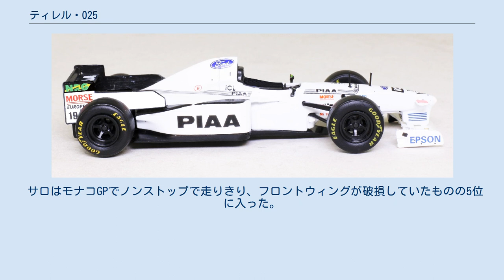ティレル・025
ティレル・025は、ティレルが1997年のF1世界選手権参戦用に開発したフォーミュラカー。
チーム3年目のミカ・サロと、フットワークから移籍したヨス・フェルスタッペンがドライブした。
 025は前年の024の発展型であった。
エンジンは信頼性に欠けるヤマハのV10エンジンから、フォードのV8エンジンを搭載した。
しかしながらこれはV10車に対してパワー面で劣るものであった。
 シーズンはチームにとって期待はずれなものとなった。
シャシーのバランスは良くドライバーも有能であり、戦略も良かったものの、目立った結果は残せず、ランキング下位を同じくV8を搭載するミナルディと争った。
チームのフラストレーションは、予選や決勝で上位陣に近い位置に付けることはできたものの、結果につながらないことから高まっていった。
 サロはモナコGPでノンストップで走りきり、フロントウィングが破損していたものの5位に入った。
ケン・ティレルは1998年シーズン前にチームをブリティッシュ・アメリカン・レーシングに売却したため、このポイントがティレルのF1における最後のポイントとなった。
 チームは結局2ポイントを得、コンストラクターズランキング10位でシーズンを終えた。
 本マシンの特徴の一つとして、コクピット両脇に追加されたウィングがあり、スター・ウォーズシリーズに登場した戦闘機になぞらえて「Xウイング」の名称で呼ばれた。
ただし025においては常設ではなく、モナコ（モンテカルロ市街地コース）のような高ダウンフォースを必要とするサーキットでのみ追加的に装備された。
このウィングはフェルスタッペンが黄色、サロがオレンジに塗られた。
 翌1998年に入ると、ティレルの後継車であるティレル・026はもちろんのこと、ジョーダン・198/フェラーリ・F300/ザウバー・C17/プロスト・AP01といった他チームのマシンも同種のウィングを装備するようになった。
これに対し国際自動車連盟（FIA）では、「破損した際などにマシンがコントロール不能になるリスクがある」という理由で、同年4月にシーズン中であるにも関わらずXウイングを即時禁止することになった。